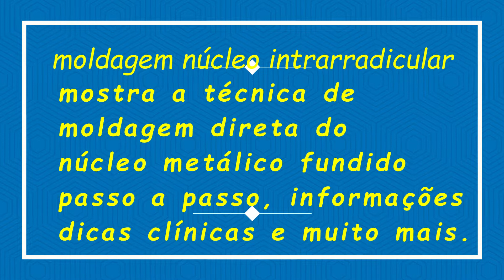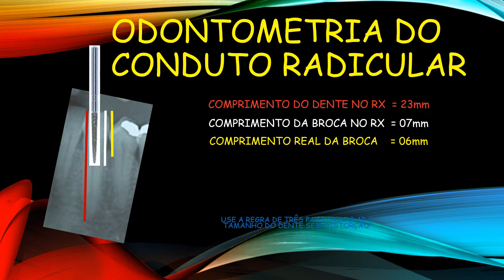MOLDAGEM DE UM NÚCLEO CASO CLÍNICO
Este vídeo mostra a técnica de
moldagem direta do
núcleo metálico fundido
passo a passo, informações atualizadas,
dicas clínicas, discussão de detalhes importantes a moldagem de um núcleo metálico fundido pela técnica direta e muito mais.